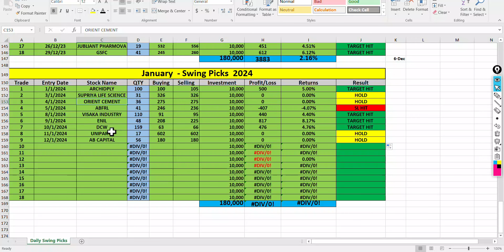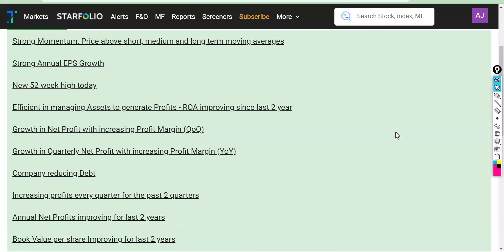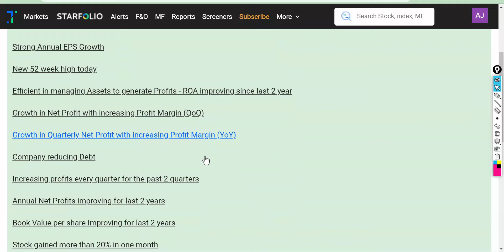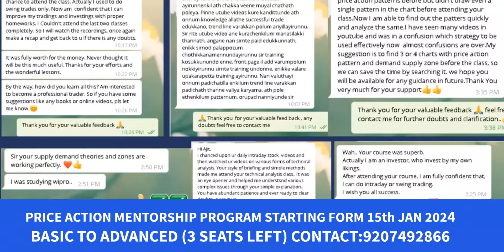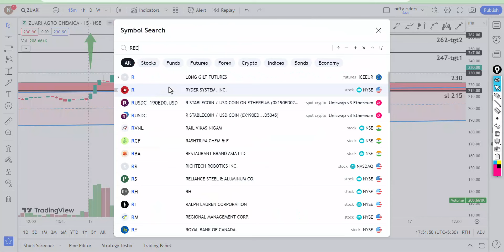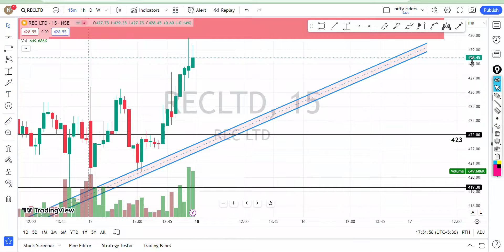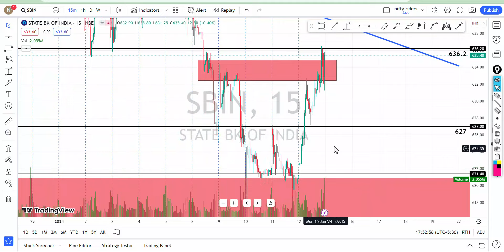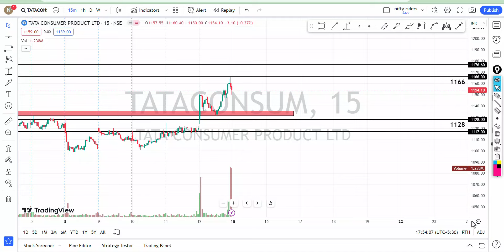ഇൻട്രാഡേ+swing pick🔥🔥for 15th Jan | price action pattern with levels | intraday strategy Malayalam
ചെയ്യുക.

 🔥🔥🔥 Super paid Trading Strategies Click below 🔥🔥🔥